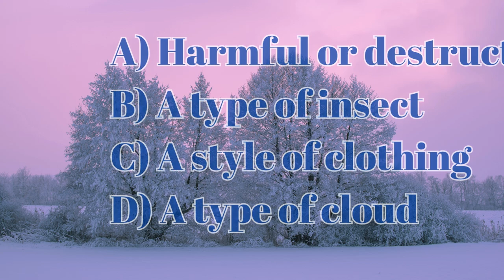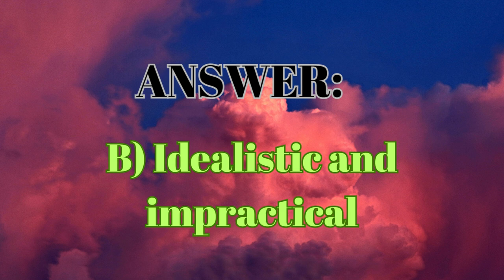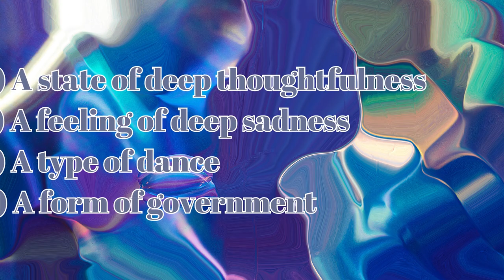GUESS THE CORRECT DEFINITION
Test your knowledge my guessing the correct definition challenge